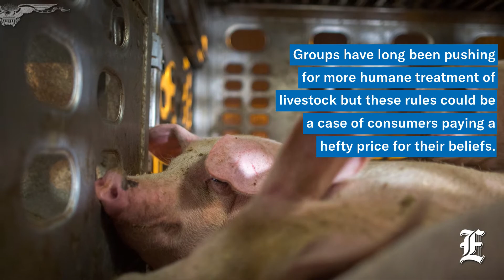How much will you pay for bacon? CA readies for price spike.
At the beginning of next year, California will begin enforcing an animal welfare proposition approved overwhelmingly by voters in 2018 that requires more space for breeding pigs, egg-laying chickens and veal calves. National veal and egg producers are optimistic they can meet the new standards, but only 4% of hog operations now comply with the new rules. Unless the courts intervene or the state temporarily allows non-compliant meat to be sold in the state, California will lose almost all of its pork supply, much of which comes from Iowa, and pork producers will face higher costs to regain a key market.